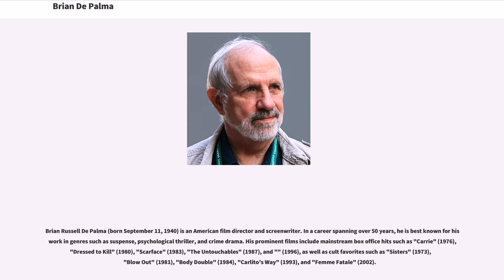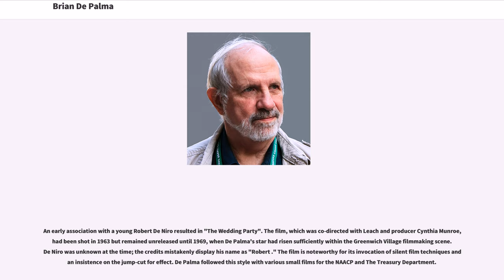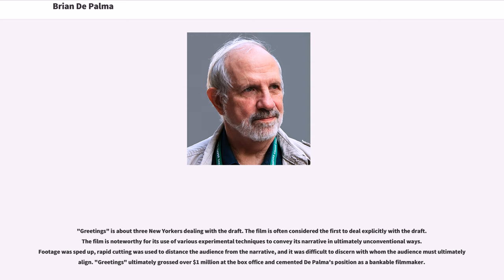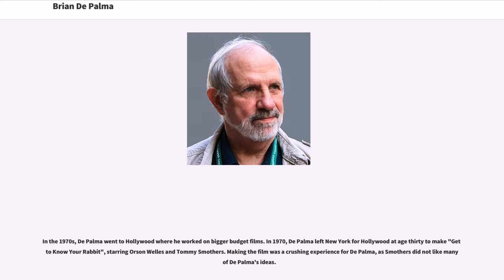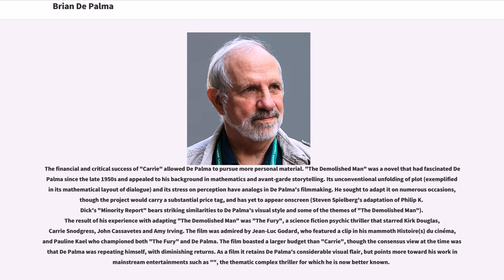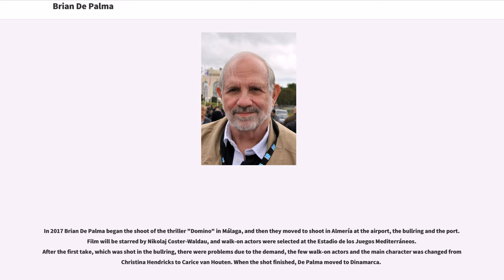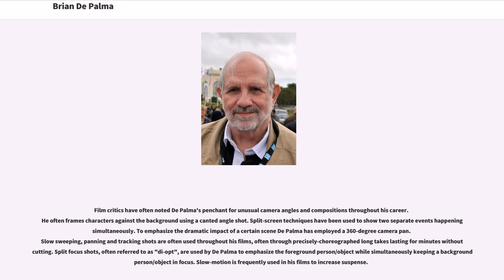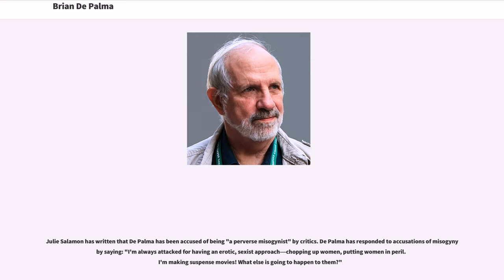Brian De Palma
#1940 births
American film directors
Film producers from New Jersey
American male screenwriters
American film directors of Italian descent
American people of Italian descent
People of Apulian descent
Columbia University alumni
Living people
Writers from Newark, New Jersey

Brian Russell De Palma (born September 11, 1940) is an American film director and screenwriter. In a career spanning over 50 years, he is best known for his work in genres such as suspense, psychological thriller, and crime drama. His prominent films include mainstream box office hits such as "Carrie" (1976), "Dressed to Kill" (1980), "Scarface" (1983), "The Untouchables" (1987), and "" (1996), as well as cult favorites such as "Sisters" (1973), "Blow Out" (1981), "Body Double" (1984), "Carlito's Way" (1993), and "Femme Fatale" (2002).

De Palma is often cited as a leading member of the New Hollywood generation of film directors. His directing style often makes use of quotations from other films or cinematic styles, and bears the influence of filmmakers such as Alfred Hitchcock and Jean-Luc Godard. His films have frequently garnered controversy for their violence and sexual content, but have also been championed by prominent critics such as Roger Ebert and Pauline Kael.

De Palma, who is of Italian ancestry, is the youngest of three boys and was born in Newark, New Jersey, to Vivienne (née Muti) and Anthony Federico De Palma, an orthopedic surgeon. He was raised in Philadelphia, Pennsylvania and New Hampshire, and attended various Protestant and Quaker schools, eventually graduating from Friends' Central School. He had a poor relationship with his father, and would secretly follow him to record his adulterous behavior; this would eventually inspire the teenage character played by Keith Gordon in De Palma's 1980 film "Dressed to Kill". When he was in high school, he built computers. He won ...